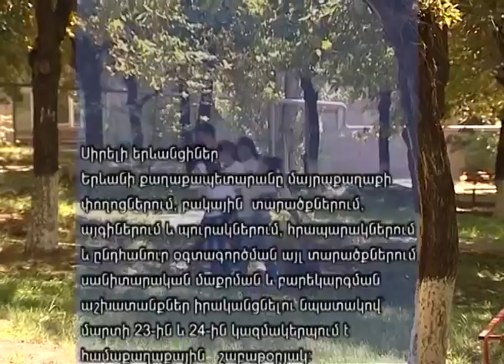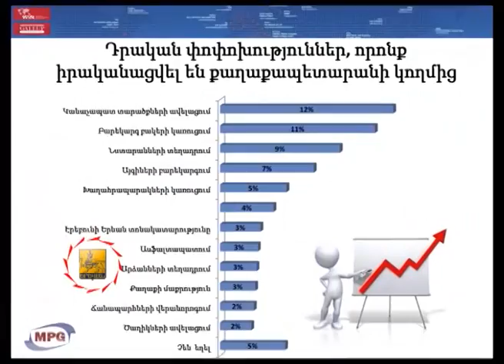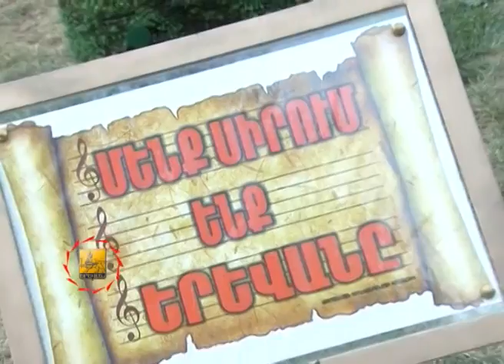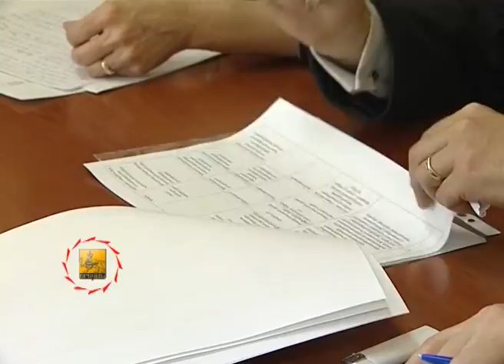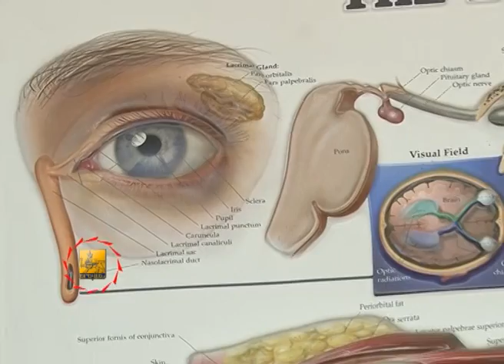ՄԱՅՐԱՔԱՂԱՔ - TV programm "MAYRAQAGHAQ" - 09.03.2013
1. Շաբաթվա պաշտոնական լրահոս
2. Մարտի 8-ը Երևանում
3. Նոր բակերին ընդառաջ
4. Կանաչապատման ծրագրեր
5. Ուշադրություն հաշմանդամներին
6. "Ձեզ համար կանայք"-ին ընդառաջ